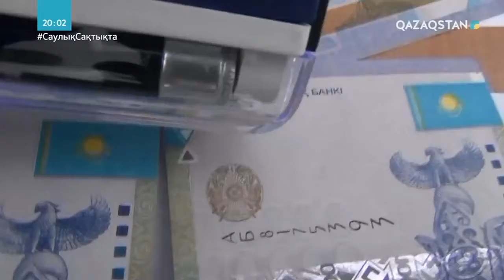Пандемия кезінде қаржы жымқырғандарға 100 қылмыстық іс қозғалды